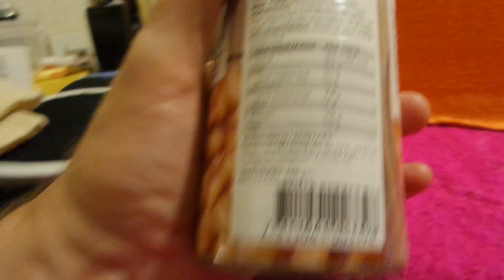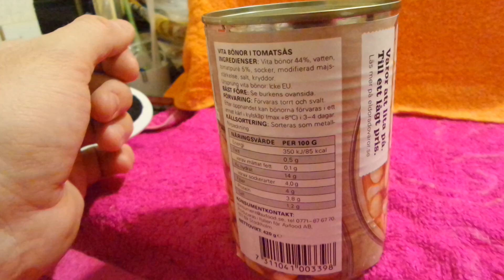i Eldorado Боби консервовані з томатами Canned beans with tomatoes Украина Ukraine 20230907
Eldorado Боби консервовані з томатами  Canned beans with tomatoes Украина Ukraine